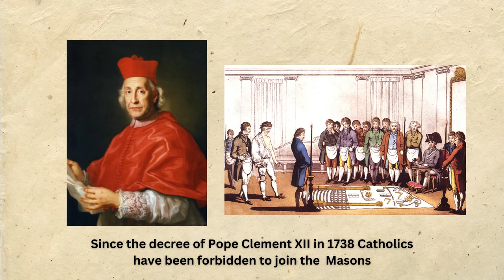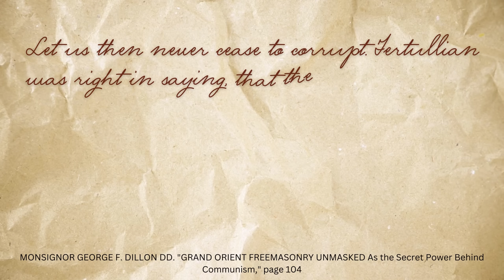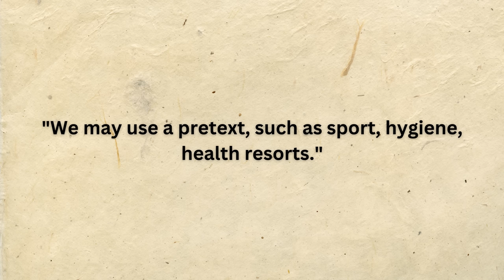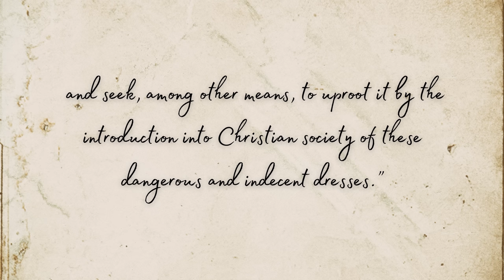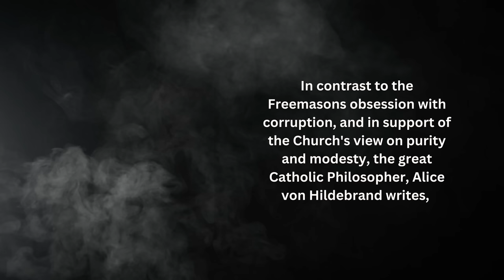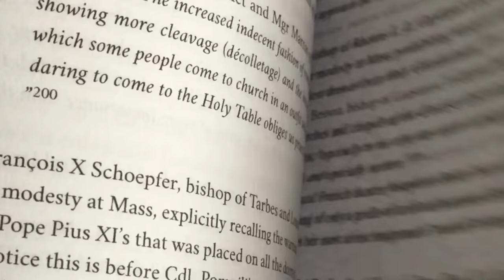Freemasonry & Women's Fashion // Catholic Modesty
❤ BE SURE TO GIVE AN HONEST REVIEW ON AMAZON ❤

❗ SEE ALSO:
* "Our ultimate end is that of Voltaire and of the French Revolution the final
destruction of Catholicism, and even of the Christian idea. The work which we have
undertaken is not the work of a day, nor of a month, nor of a year. It may last many
years, a century, perhaps; in our ranks the soldier dies; but the fight goes on. . . .
"It is not in the blood of an isolated man, or even of a traitor, that it is necessary
to exercise our power: it is upon the masses. t is the corruption of the masses we have undertaken—the
corruption of the people through the clergy, and of the clergy by us—the corruption
which ought one day to enable us to lay the Church in the tomb. . .
"One of our friends, laughing at our projects, recently said to us: In order to
destroy Catholicism it is necessary to commence by suppressing woman. The words
are true in a sense; but since we cannot suppress woman, let us corrupt her with the
Church, corruptio optimi pessimna [Corruption of the best is the worst]. The best
poinard with which to strike the Church is corruption."
We might multiply such quotations directing how youths are to be entrapped,
women corrupted and utilized for corruption, etc." FROM THE BOOK "FREEMASONRY AND THE ANTI-CHRISTIAN MOVEMENT" Read the entire book

* "We have sometimes quoted extracts from the papers of the 'Illuminés de
Bavaria or the Italian Haute-Vente' who advocated the
corruption of women and children as a means to advance Masonic affairs." - "Verites Sur La Franc Maconnerie" Révue Internationale des Societés Secretes,

SOURCES (They're also listed in the footnotes in my book as well!)

✨IMPORTANT NOTE: Papal Bull linking the Carbonari to Freemasonry, and excommunicating them, in 1821

 (page 87-89)

 (page 27)

and

 (page 7)

7. 1:38 Ibid. page 104

8. 2:16  Msgr. Ernest Jouin, “Revue internationale des sociétés secrètes (International Review of Secret Societies)” Year 1928, Volume II, Paper 41, “Le Nudism (Nudism)” , (page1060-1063)

9. 3:13  Don Sharkey, “The Woman Shall Conquer” (Milwaukee: Bruce Publishing Co., 1952), p. 141; Robert J. Fox, “Fatima Today” (Front Royal, Virginia: Christendom Pub., 1983), p. 100; Irma Lucia de Jesus Santos, O.C.D., “Memorias e Cartas,” introduced, annotated, and translated by Fr. Antonio Maria Martins, S.J. (Porto, Portugal: L.E., 1973), p. 225.

and

 “Fatima: In Lucia’s Own Words” 16th edition, July 2007, page 127.
10. 3:30 Published in a Catholic Magazine: Page 16, Our Young People, Volumes 29-30, Copyrighted by St. John’s Institute, April 1919. Published with the approbation of Most Rev. S. G. Messmer, D. D., Archbishop of Milwaukee.

  (paragraph number 32)

12. 4:43 Cf. Allocution to the Women of Catholic Action and Their Auxiliaries gathered at Rome from the diocese of Italy, October 26, 1941. Cited in  “The Problem of Teen-Age Purity: The Teachings of Pope Pius XII” Nazareno Camilleri, Ph. D., D. D., S. D. B., Translated by Marian Barrows, printed by the Ave Maria Institute, April 11, 1961.

13. 5:10 “L’Osservatore Romano” March 6 1935.